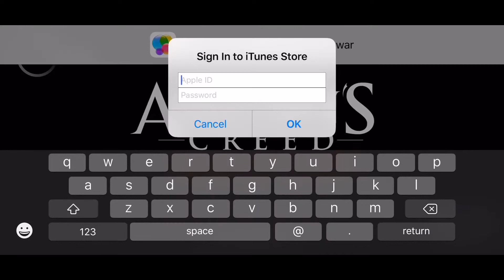Assassins creed #1 (identity) gameplay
This game is played in Iphone X

Assassin's Creed Identity IOS GamePlay (By Ubisoft Entertainment)

CREATE, EVOLVE AND CUSTOMIZE YOUR ASSASSIN!
- Pick a CLASS: Choose between Berserker, Shadow Blade, Trickster and Thief
- CUSTOMIZE your Assassins: Use loot, choose your outfits and weapons like epic swords and the iconic hidden blade.
- Make your Assassin EVOLVE from NOVICE to MASTER!

This game is available in: English, French, Italian, German, Spanish, Russian, Simplified Chinese, Traditional Chinese, Brazilian, Japanese and Korean.